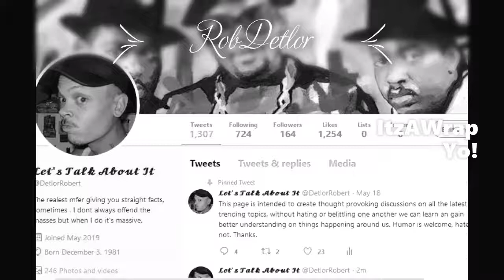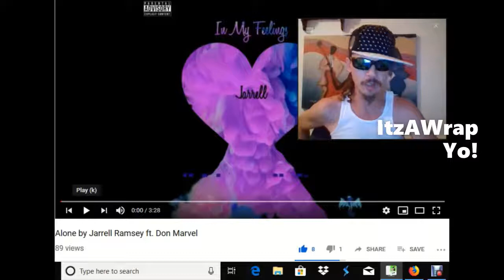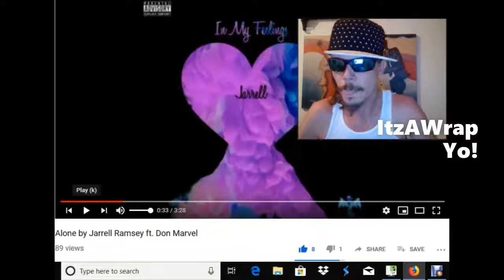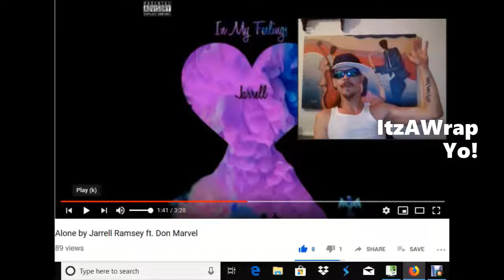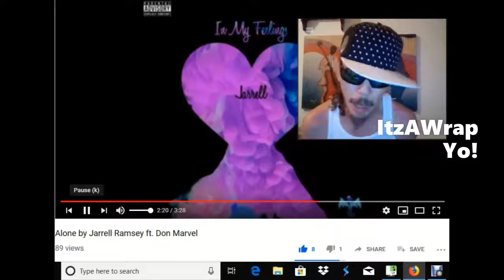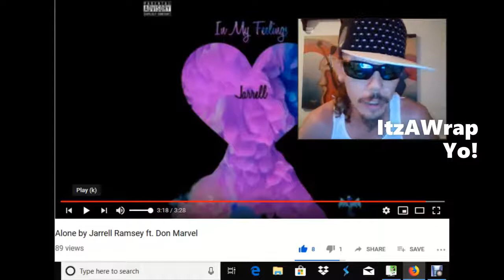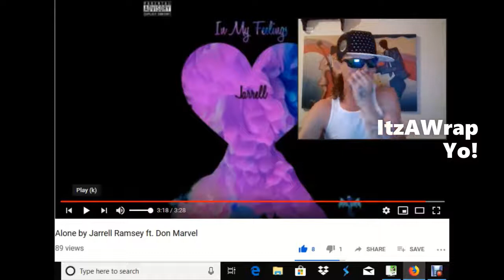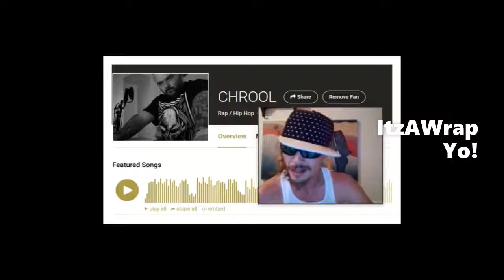**Listen/Review** 2 tracks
Alone ft. Don Marvel Talk Down(CHROOL/Jarell- Wasted Potential) this is fire fam! im back and we working fam! ItzAWrap Yo!